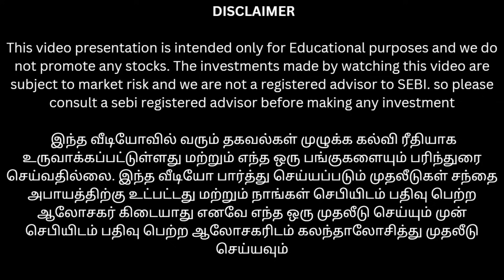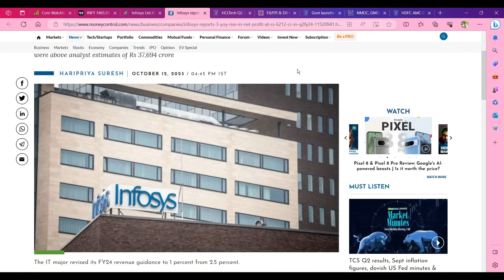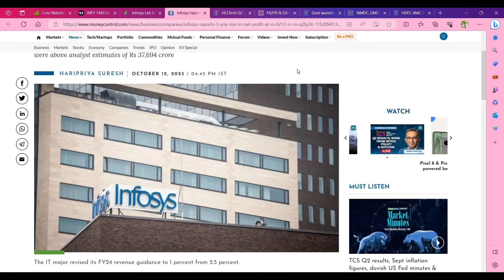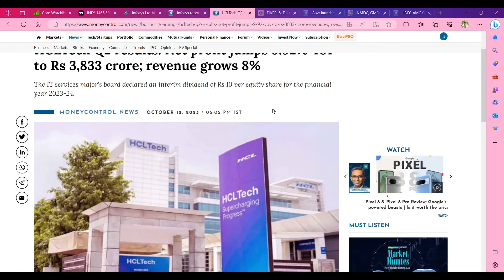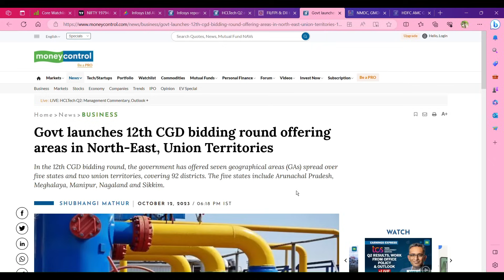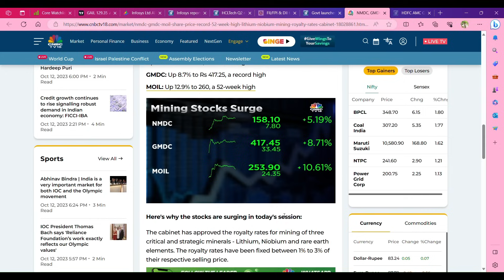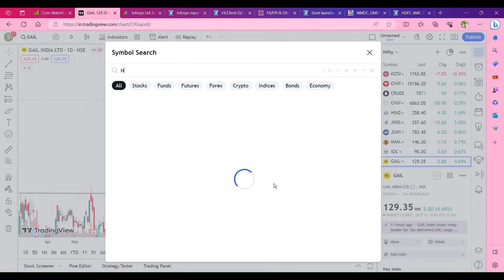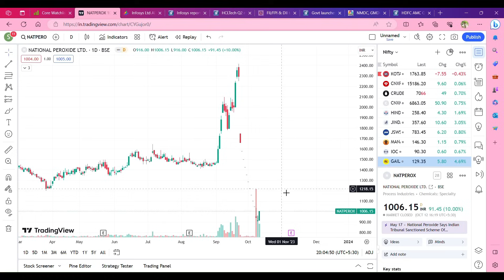Infosys 3வது முறையாக hatrick அடிக்குமா? நம்ம consider பண்ணலாமா? | covid low-ல் கிடைக்கும் பங்கு